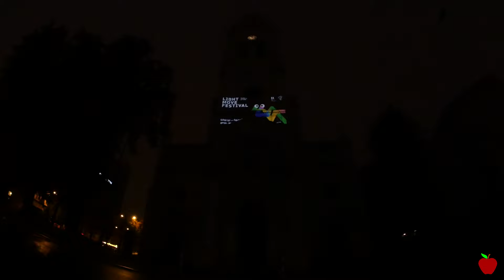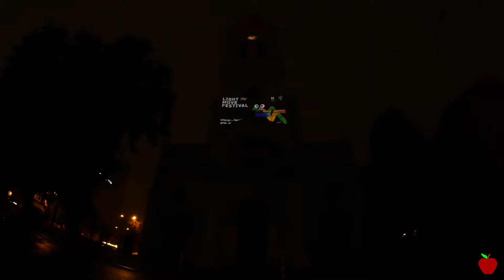Light Move Festival 2016 - Fantasia Full HD Łódź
ul. Sienkiewicza 38 | S. Jachimowicz, R. Słowik
Zwyczajnie niezwyczajna ucieczka od tego co znane i rzeczywiste do zaklętej
krainy nieskończonych możliwości i metamorfoz pełnych , magicznych
dźwięków, energetycznych kolorów oraz magnetycznych obrazów,
dopracowanych w najmniejszym szczególe.
Przy tworzeniu tego mappingu brała udział  Olga Balowska.